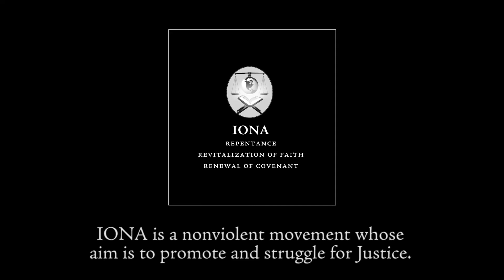Marriage in Islam (Part 4) - Governance by Imam Mustapha Elturk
A lecture series on the topic of Marriage in Islam by Imam Mustapha Elturk. This is part 4 of the series titled Marriage in Islam - Finances.